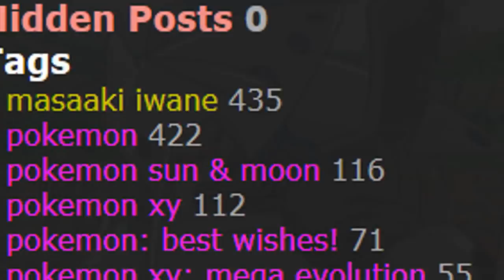☆NECROZMA IS A GOOD BOI & MEGA EVOLUTION BAY BAY!// Pokemon Sun & Moon Episode 89 Review☆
whaz UP my dear boys and girls it's your PRB12 here and WLECOME to another review of the Pokemon SM anime *saying that while poorly trying to imitate naganadels scream*

anyway in this episode we're going even deeper into some more lore with episode 89: The Prism of Light and Darkness - Its Name is Necrozma!!

and we had some good stuff in  this one: great Iwane animation , some backstory and MEGA EVOLUTION ! 8D

but is there anything bad? if you wanna know more than GRAB some popcorn, GRAB some cookies and let's do this!